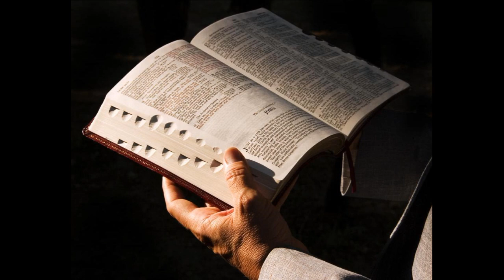Жизнь и служение Иоанна Крестителя_часть 1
7 декабря 2014 года